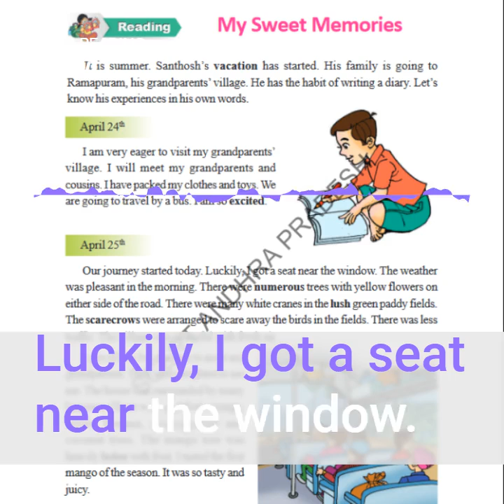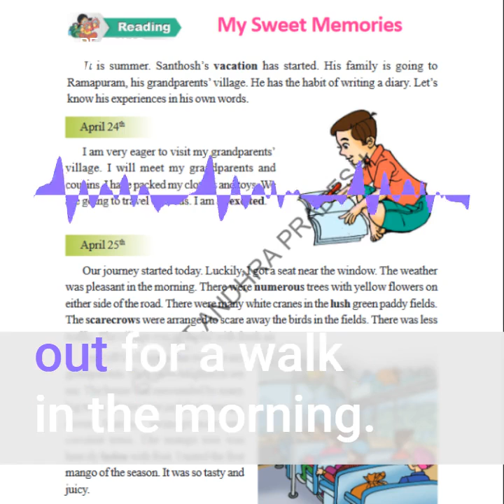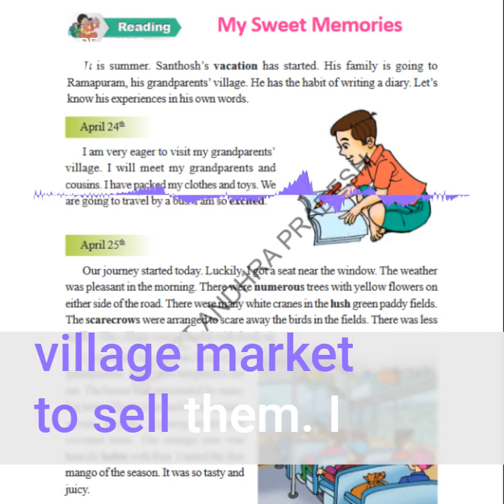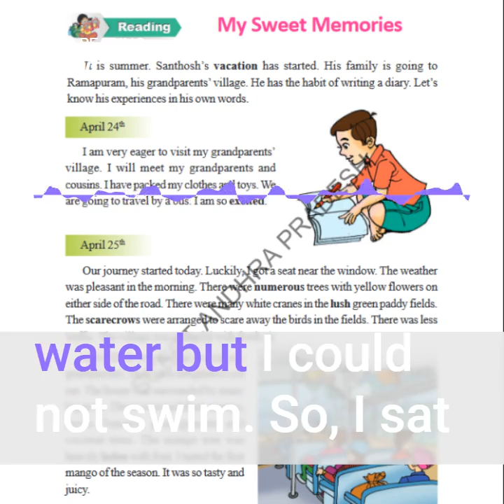5th class Lesson-2 My Sweet Memories (Reading) | Audiograms | MMBG | BEHRC